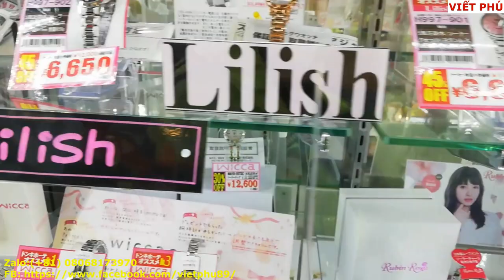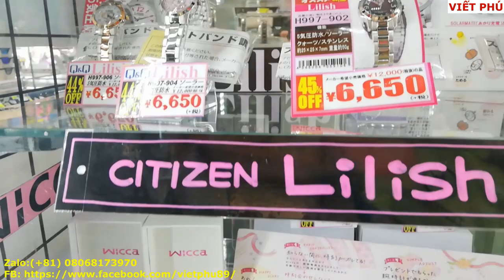Đi mua đồng hồ giảm giá 86% cho khách VN/ Viết Phú JP